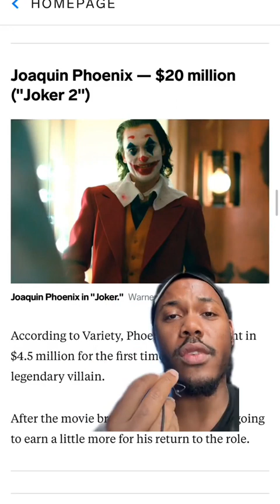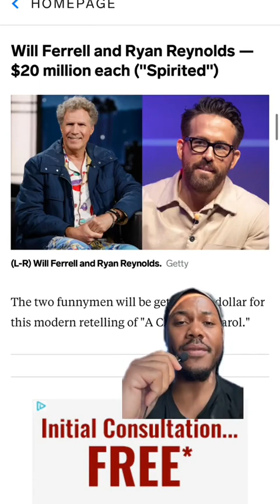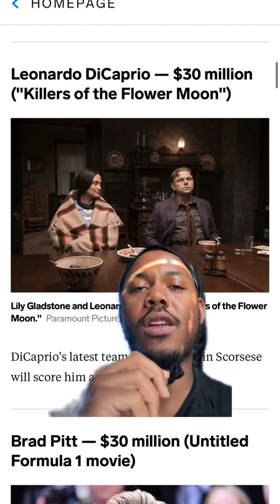Top ten highest paid actors part 2!!!!!